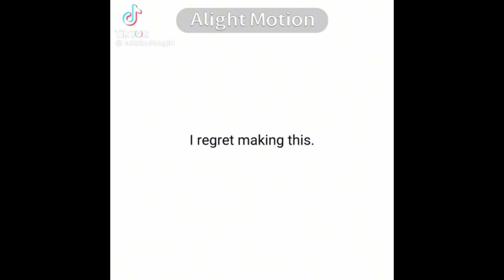Bugbo TikTok compilation part idk